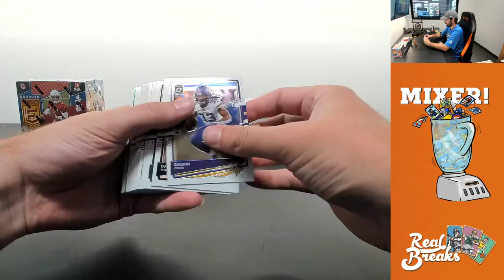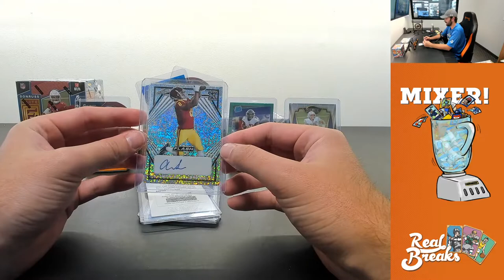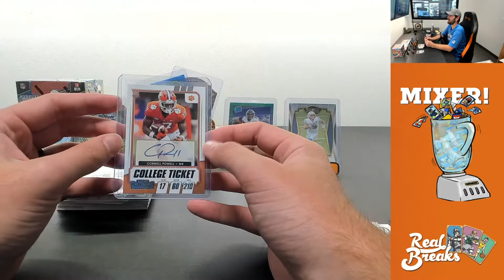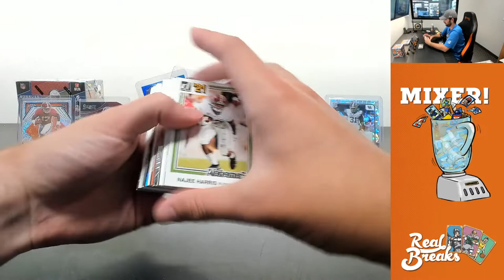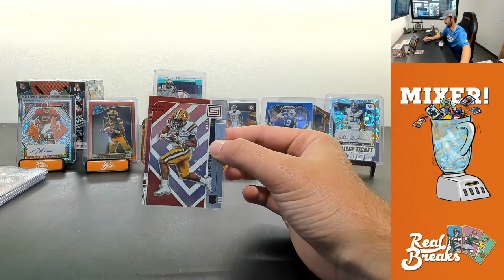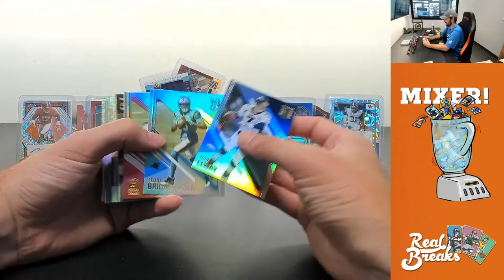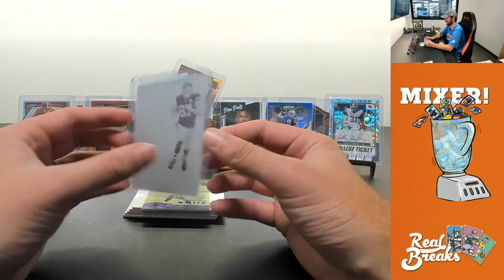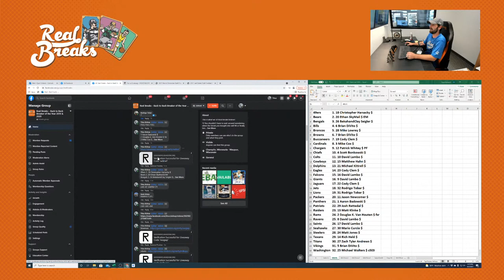Football Value Mixer #1 (8/2/21)